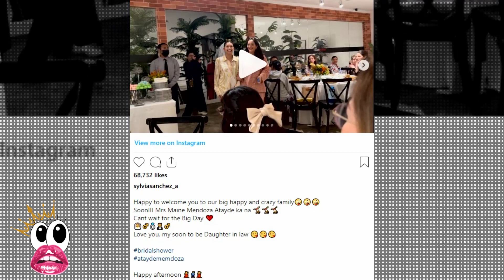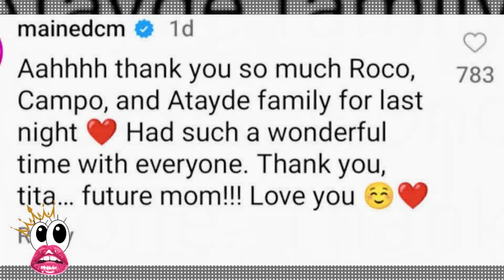Sylvia Sanchez throws bridal shower for future daughter-in-law Maine Mendoza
Isang pajama party ang inihanda ni Sylvia Sanchez bilang bridal shower para sa kanyang future daughter-in-law na si Maine Mendoza, na malapit nang ikasal sa panganay na anak ng aktres na si Arjo Atayde. Idinaos ang party noong Linggo ng gabi, July 23, 2023. Para kay Sylvia, ito ang pagpapakilala niya kay Maine sa kanilang malaking pamilya.

IMPORTANT